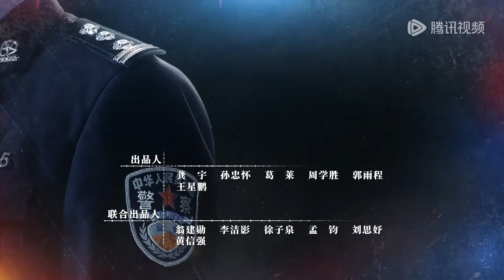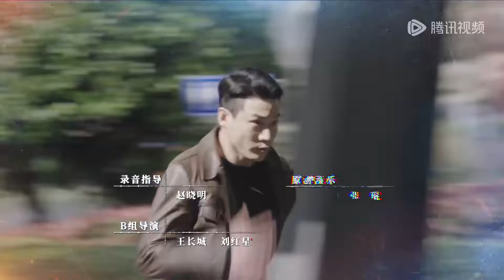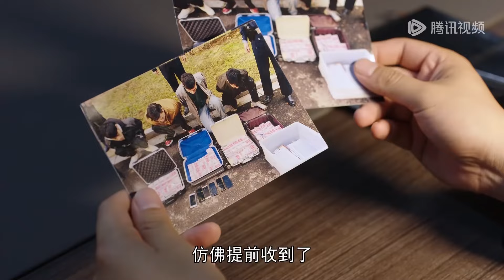【最新刑侦剧】《人民警察》EP04——警察为救孩子葬身火海！（陆毅、万茜）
【剧情介绍】
十六年前，刑警夏辉带领赵海洋与方程在追捕灭门案凶手时，因赵海洋年轻气盛致使夏辉意外牺牲。十六年后，两人怀着对自己的悔恨和对犯罪分子的痛恨，赵海洋成为东州市公安局副局长，方程则成为技术专家。就在赵海洋和方程决心追查十六年前的灭门案真凶时，他们发现案件背后有一股强大的势力暗中作祟，而所有线索竟然都指向了赵海洋的老领导——刘广胜。两人携手，揭开真相，誓将真凶绳之以法。
主演：陆毅、万茜、马元、李乃文、冯雷、王斑、杨立新、谭凯、华雯

00:00 更多精彩视频尽在 WeTV / Tencent Video APP
02:00 下载 WeTV / Tencent Video APP 看海量完整版腾讯视频